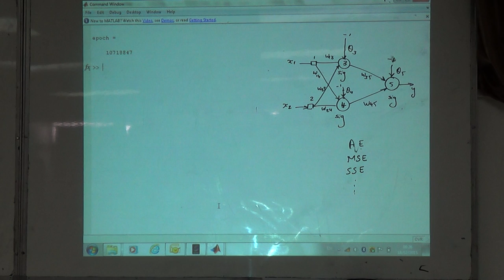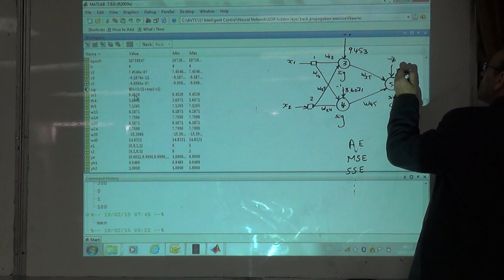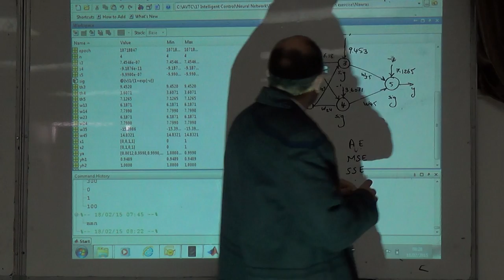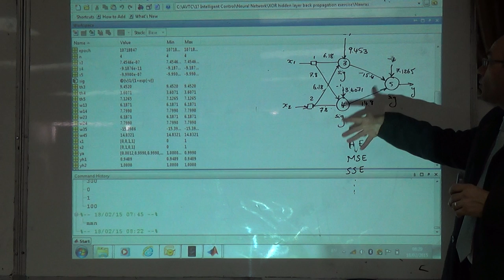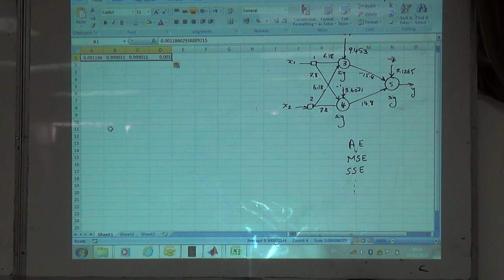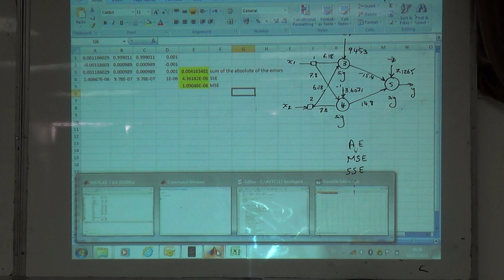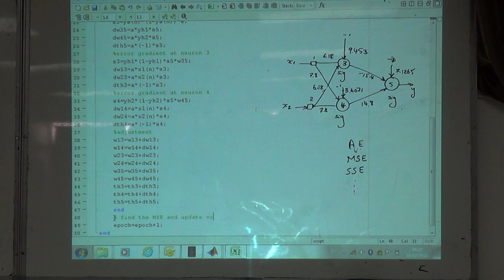Examining the XOR MATLAB code from Nawras (b), 18/2/2015